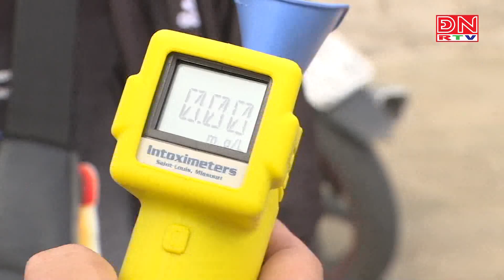Gần 500 tài xế bị tước bằng lái qua VNeID trong 1 tuần